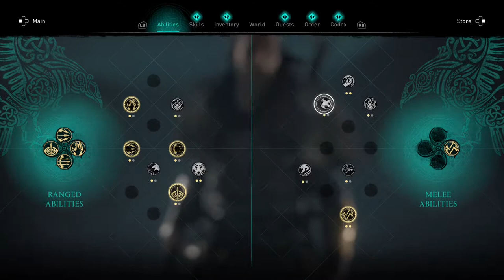Assassin's Creed Valhalla - Part 36 - Walkthrough Gameplay [ XBOX 1 - 1080 ]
[Wikipedia]